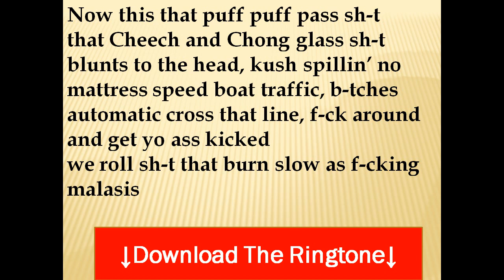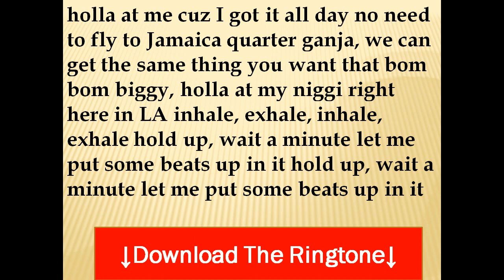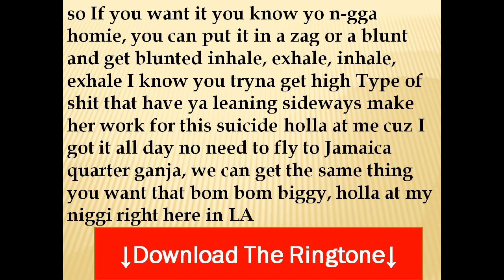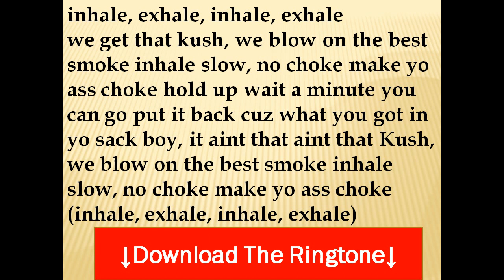Dr.Dre Featuring Snoop Dogg & Akon-Kush Lyrics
Roll up, wait a minute
Let me put some kush up in it

Now this that puff puff pass sh-t
that Cheech and Chong glass sh-t
blunts to the head, kush spillin' no mattress
speed boat traffic, b-tches automatic
cross that line, f-ck around and get yo ass kicked
we roll sh-t that burn slow as f-cking malasis

probably won't pass it, smoke it till the last hit
down to the ashes, Mary J. a bad b-tch
Andre 3001 another classic
go ahead ask him bitches, bout "
how I be smokin' out"
party all night, yea its goin' down
order rounds, we smokin'
quarter pounds of that good stuff

O yea we smokin' all night
yea puff puff pass that sh-t right here
n-gga, better than my last batch,
caramel complexion and her ass black
inhale, exhale, inhale, exhale,
I know you tryna get high
Type of shit that have ya leaning sideways
make her work for this suicide

holla at me cuz I got it all day
no need to fly to Jamaica
quarter ganja, we can get the same thing
you want that bom bom biggy, holla at my niggi right here in LA
hold up, wait a minute
let me put some beats up in it

Still I am tighter than the pants on Will.I.Am
backthrow, back still, I have a pound in my backpack
next to where the swishas at, smokin' presidential
got some bubba, I give me that need it for my cataracts
four hoes, and I'm the pimp, in my Cadillac
you can tell them Cali back

matter fact, they a know, this aint Dro
get a whiff of that no it aint no seeds in my sack
you aint never gottta ask dawg
what he smokin' on? sh-t kush till my mind gone
what you think Im on eyes low, Im blown
High as a muthaf-cka, aint no question bout it
n-ggas say smoke me out, yea I really doubt it
Im Bob Marley reincarnated, so faded

so If you want it you know yo n-gga hom ie,
you can put it in a zag or a blunt and get blunted
inhale, exhale, inhale, exhale I know you tryna get high
holla at me cuz I got it all day no need to fly to Jamaica
you want that bom bom biggy,
holla at my niggi right here in LA

we get that kush, we blow on the best smoke
inhale slow, no choke make yo ass choke
hold up wait a minute you can go put it back
cuz what you got in yo sack boy, it aint that
aint that Kush, we blow on the best smoke